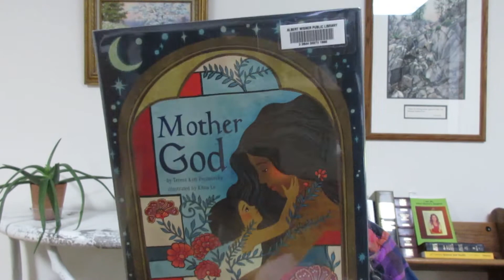Book review of, Mother God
Written by Teresa Kim Pecinovsky, Mother God is an illustrated book for children (and adults), emphasizing the best of feminine traits and our ability to express divine mothering.